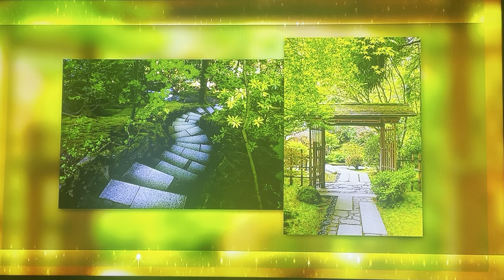The Price is Right | One Wrong Price | 5/10/2024